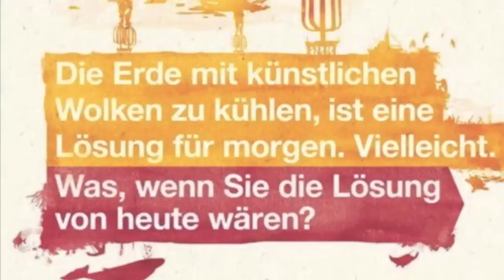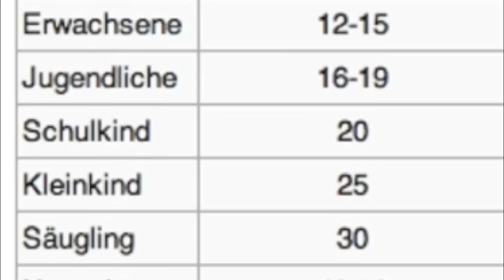skywatchbretten - 7. Oktober 2012 - Sonntags, immer am Abend...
Sonntags wird selten tagsüber gesprüht, da sind zu viele Menschen unterwegs und der Ein oder Andere könnte ja aufwachen. Also wird immer erst gegen Abend gesprüht, da sitzt das dumme Wahlvolk wieder vorm TV und zieht sich "Tatort" oder "Arte" rein...

TSG-Report: NEIN! zum Impfwang in der Schweiz!

Wurden 10.000 deutsche Schulkinder Opfer eines Giftanschlags?

No Copyright!!!